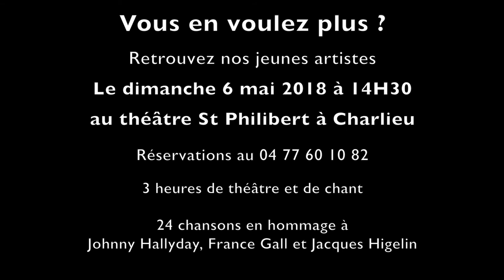Revue Juniors 2018 "Super Bug" - Teaser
Extraits de la revue 2018 de la troupe Amicalement Vôtre Juniors. Dernière représentation le dimanche 6 mai 2018 à la Salle des Halles de Charlieu (Salle Saint-Philibert).